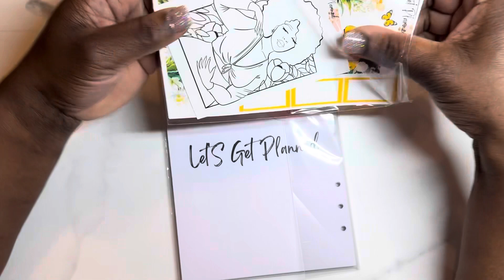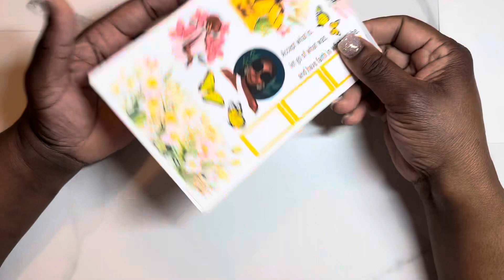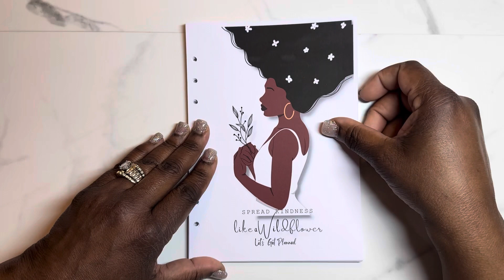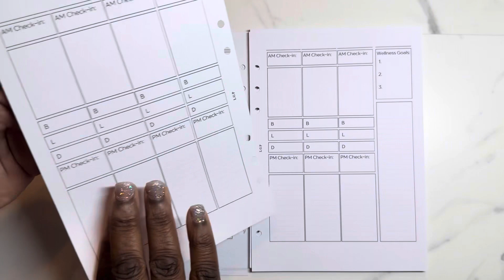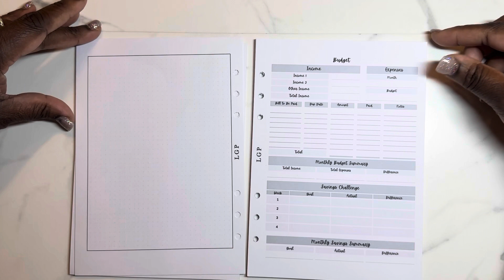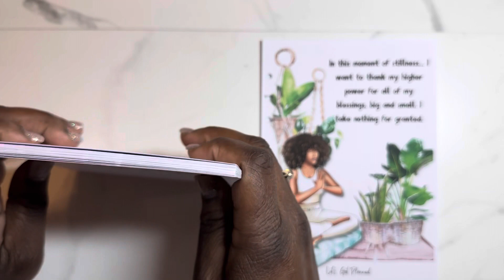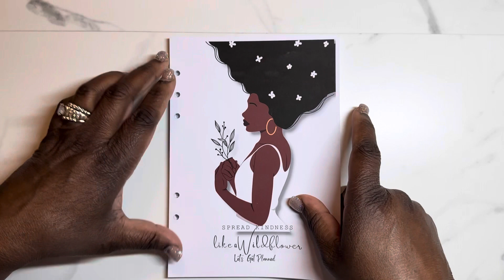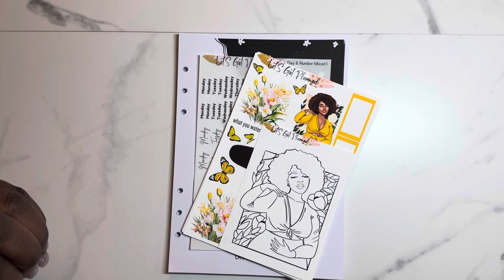Let’s Get Planned! Happy Mail!! 🤗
I love all things “Let’s Get Planned!” She has a boutique: Let’s get planned Boutique” and an Etsy shop: Let’s Get Planned! Check her out ya’ll! Great quality products and great customer service too! 😁❤️